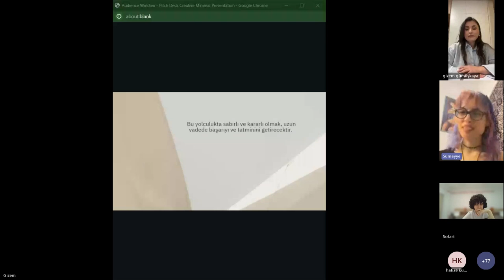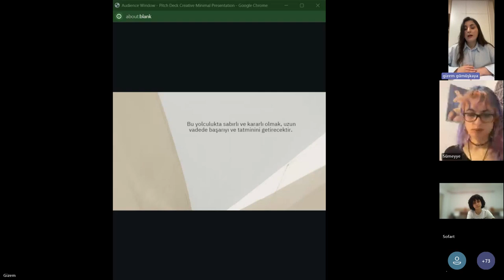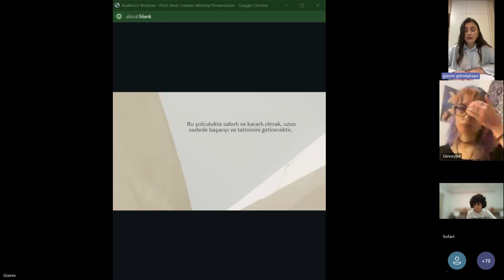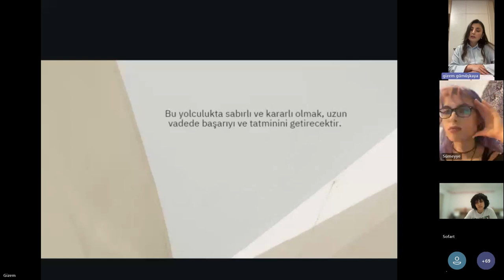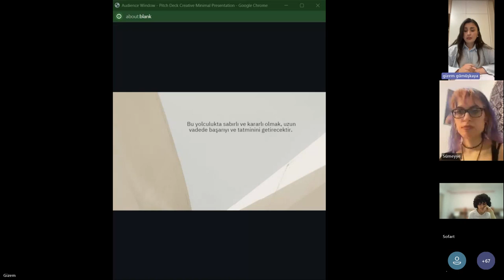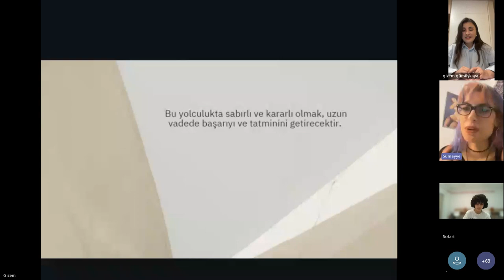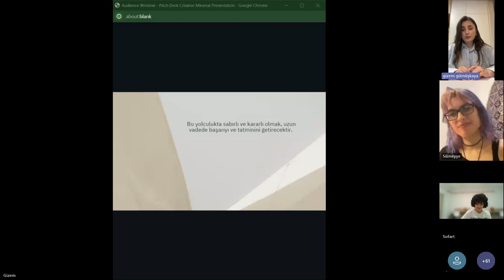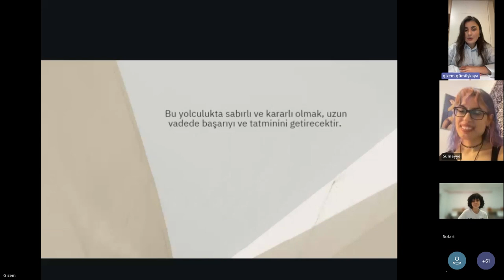Sofart Talks:Mimarlık 17/3_İç Mimar Gizem GÜMÜŞKAYA_Bağımsız Tasarımcı Olmak Ve Zorlukları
Sofart Talks: Mimarlık'ın 17. bölümünde İç Mimar Gizem GÜMÜŞKAYA ile bir aradaydık. Bu Bölümde, bağımsız tasarımcı olmanın ve karşılaşılan zorlukların üzerine konuştuk.

Freelance çalışma hayatının dinamikleri nelerdir? Kendi projelerini yönetirken zaman yönetimi, motivasyon ve disiplin nasıl sağlanır? Müşteri bulma süreci nasıl işler? Uzaktan çalışarak projeleri nasıl yürütürsün? Ve en önemlisi, freelancer olmaya hazır mısın? Bu ve benzeri soruların cevaplarını bulabileceğin bir söyleşi sunuyoruz.

Bu video, freelancer bir kariyere adım atmayı düşünen herkes için yol gösterici niteliğinde. Gelecek planlarını şekillendirmek isteyenler için bu söyleşi, içgörü ve ilham kaynağı olabilir. Sen de bu heyecan verici konuşmayı kaçırma. Bu video senin için!

Konuk: İç Mimar Gizem GÜMÜŞKAYA
Video Edit: İsmail YOĞURTCU
Etkinlik Moderatörü: Selinay CANKI ve Sümeyye YAZICI

Video Bölümleri:
00:00 Soru-Cevap: Freelance çalışabilmek için ne kadar süre tecrübe edinilmeli, genelleme yaparak bahseder misiniz? (devamı)
02:20 Soru-Cevap: Bir projenin her alanında nasıl çalışabiliriz?
06:37 Soru-Cevap: Tasarım dilinizi nasıl belirlediniz?
10:35 Soru-Cevap: Bir alanda sabit kalıp sadece o alanda gelişmek hakkında ne düşünüyorsunuz?
12:05 Soru-Cevap: Yüksek lisans konusu.
16:20 Soru-Cevap: Türkiye'de sektör ile iletişiminiz nasıl?
18:10 Soru-Cevap: Yurtdışındaki (erasmus) deneyimleriniz şu an ki iş hayatınızda size neler kattı?
20:48 Soru-Cevap: Almanya'da ve İspanya'da mimariye bakış açısı nasıl?
23:03 Soru-Cevap: Mesai kavramına hiç denk geldiniz mi?